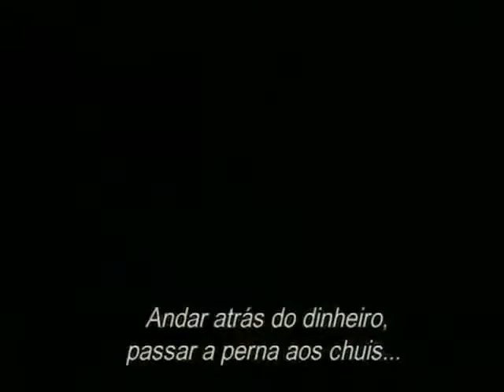AS TEIAS DO CRIME - Trailer legendado